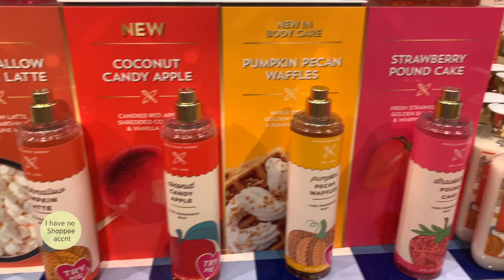NEW HAUL! | Let's Go To Bath And Body Works Store